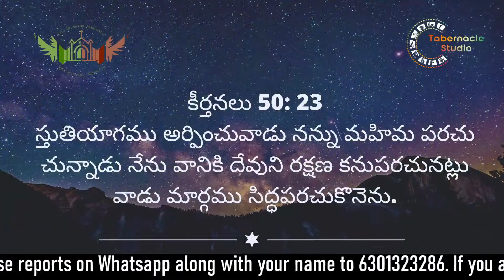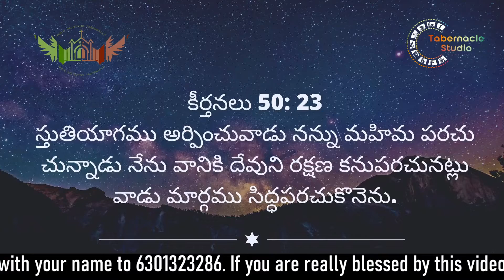Bible Believers Daily Devotion By Pastor. Vara Prasad